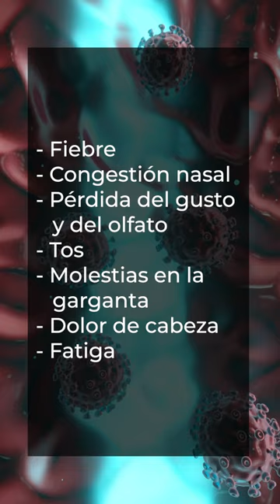Recomendaciones y síntomas de la nueva variante del coronavirus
La nueva variante del coronavirus, denominada 'Pirola' enciende la alerta en los sistemas de salud. Marcia Urvina nos cuenta cuáles son los síntomas y algunas recomendaciones, para cuidar la salud.